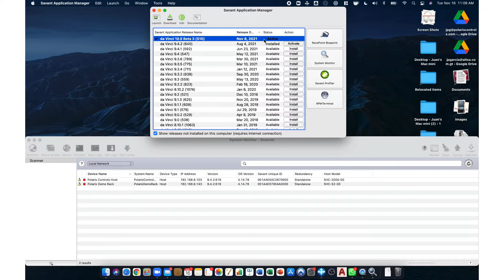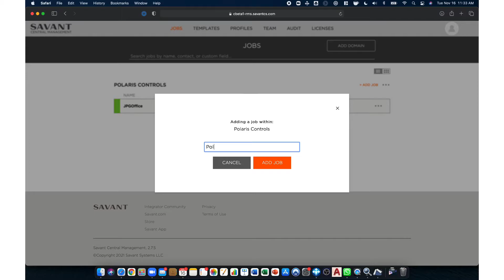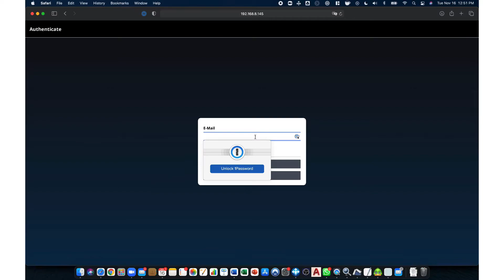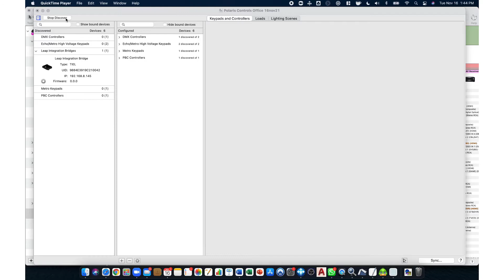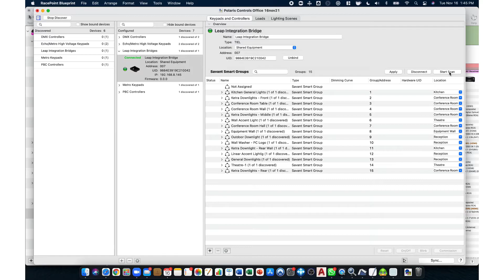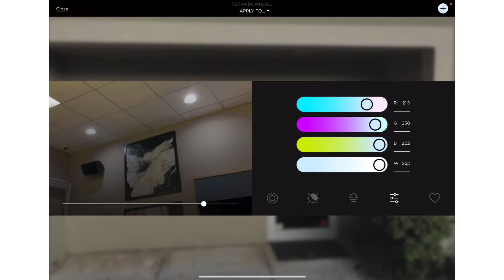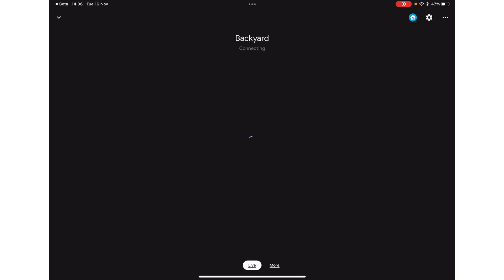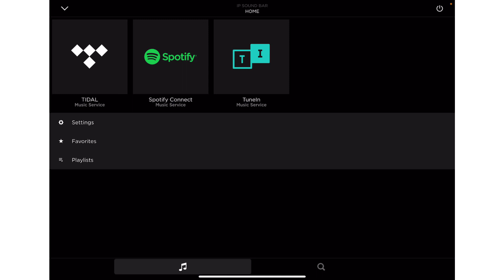Polaris Controls Live 2021 - Savant Beta 10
Una detallada explicación de cómo usar Savant Beta 10 y algunas de las nuevas adiciones en version Beta de Savant!